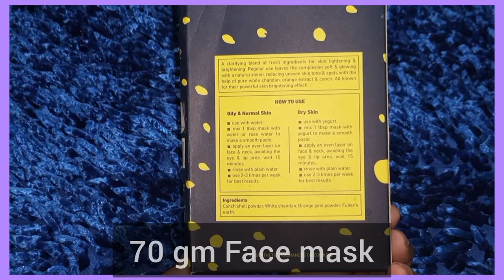How To Use (Skin Cafe)Brightening Mask|| For Oily, Normal & Dry Skin